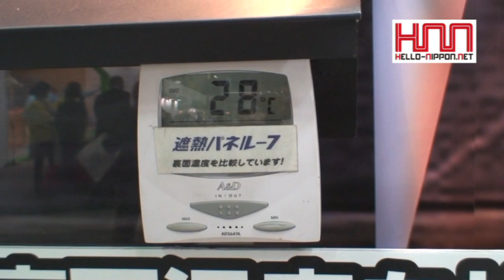[Hello-Nippon.net]フクビ化学工業 住設建材まつり2011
インテックス大阪で「住設建材まつり2011」が行われました。
フクビ化学工業は、建築資材から産業資材まで、プラスチック異形押出を土台にした各種樹脂加工技術を駆使し、創造と進化に挑戦します。